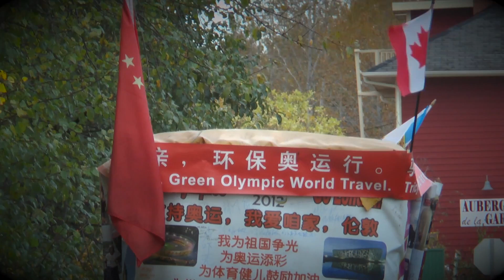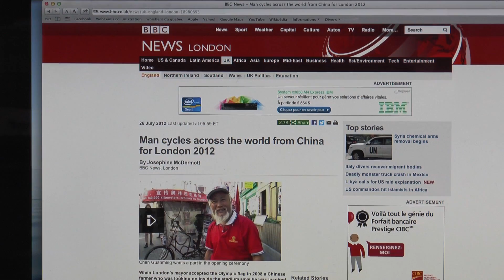Voie de Passage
Ce document illustre bien le caractère naturel du Témiscouata, l’automne dernier Chen Guanming était de passage sur la piste cyclable le P’tit Témis. Militant pour des jeux olympiques plus verts il était à  Péking en 2008, et à Londres en 2012. Il est en route pour Rio de Janeiro où il espère arriver pour les jeux de 2016.